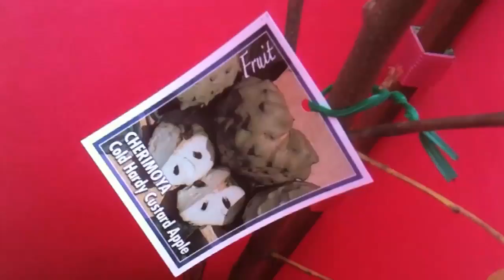20110405 Environment Team - Jesus & Mary's Home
Recorded in Wilkesdale, Queensland, Australia on 5th April 2011.
Poor quality recording of Jesus meeting with Environment Team at his own home to teach people more about the environment and the relationship between the environment and emotions of people.